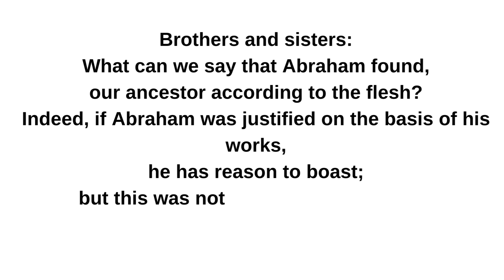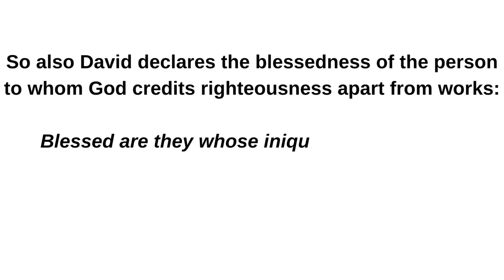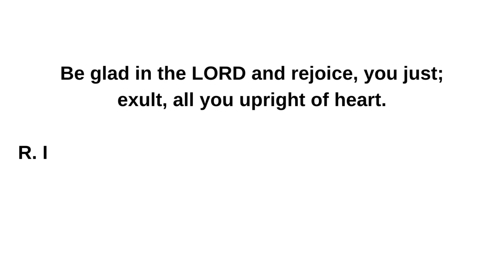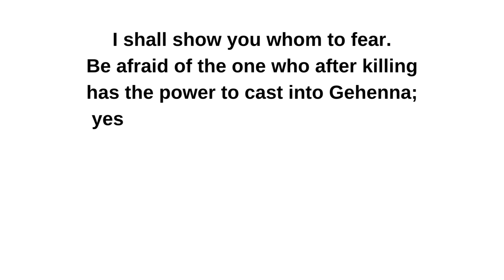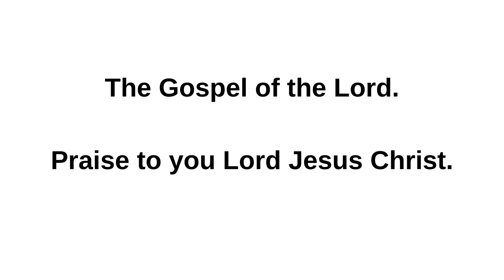October 20, 2023 II Friday of the Twenty eighth Week in Ordinary Time Lectionary 471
Friday of the Twenty-eighth Week in Ordinary Time
Lectionary: 471

Reading 1
Rom 4:1-8
Brothers and sisters:
What can we say that Abraham found,
our ancestor according to the flesh?
Indeed, if Abraham was justified on the basis of his works,
he has reason to boast;
but this was not so in the sight of God.
For what does the Scripture say?
Abraham believed God, and it was credited to him as righteousness.
A worker's wage is credited not as a gift, but as something due.
But when one does not work,
yet believes in the one who justifies the ungodly,
his faith is credited as righteousness.
So also David declares the blessedness of the person
to whom God credits righteousness apart from works:

Blessed are they whose iniquities are forgiven
and whose sins are covered.
Blessed is the man whose sin the Lord does not record.
Responsorial Psalm
Ps 32:1b-2, 5, 11
R. (see 7) I turn to you, Lord, in time of trouble, and you fill me with the joy of salvation.
Blessed is he whose fault is taken away,
whose sin is covered.
Blessed the man to whom the LORD imputes not guilt,
in whose spirit there is no guile.
R. I turn to you, Lord, in time of trouble, and you fill me with the joy of salvation.
Then I acknowledged my sin to you,
my guilt I covered not.
I said, "I confess my faults to the LORD,"
and you took away the guilt of my sin.
Be glad in the LORD and rejoice, you just;
exult, all you upright of heart.
Alleluia
Ps 33:22
Gospel
Lk 12:1-7
At that time:
So many people were crowding together
that they were trampling one another underfoot.
Jesus began to speak, first to his disciples,
"Beware of the leaven–that is, the hypocrisy–of the Pharisees.

"There is nothing concealed that will not be revealed,
nor secret that will not be known.
Therefore whatever you have said in the darkness
will be heard in the light,
and what you have whispered behind closed doors
will be proclaimed on the housetops.
I tell you, my friends,
do not be afraid of those who kill the body
but after that can do no more.
I shall show you whom to fear.
Be afraid of the one who after killing
has the power to cast into Gehenna;
yes, I tell you, be afraid of that one.
Are not five sparrows sold for two small coins?
Yet not one of them has escaped the notice of God.
Even the hairs of your head have all been counted.
You are worth more than many sparrows."